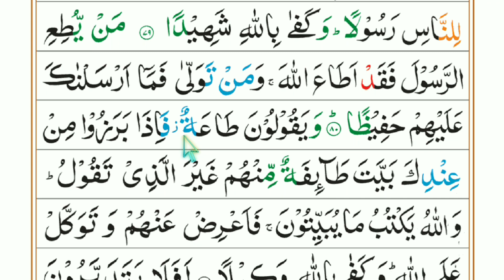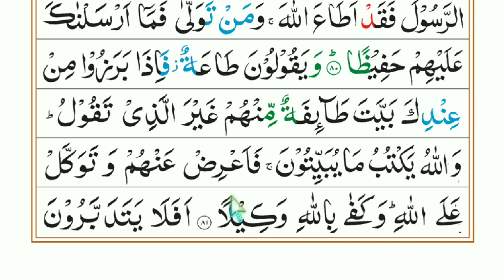Para 05 part 13 || Understand the tajweed of the Quran || Learn to read the Quran || surah An-Nisa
Quran Sharif tajweed ke sath padhna sikhiye basic se Ghar baithe apne mobile per hamare channel Learn Quran kids ke jarie: